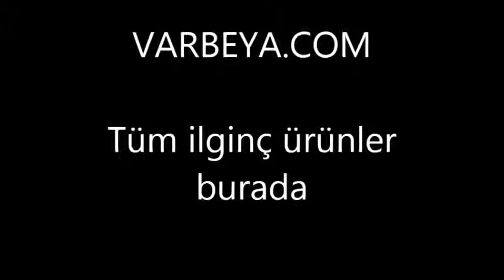Xcobi USB Aromatik Nemlendirme Cihazı